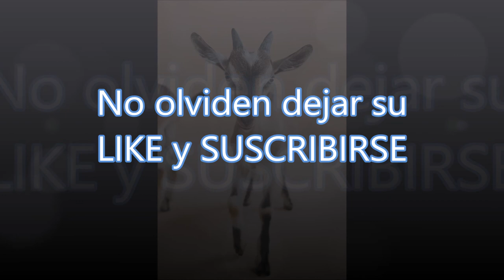DIARREA EN CAPRINOS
Hola que tal amig@s, en esta ocasión les comparto mi experiencia con mi cabra, la cual, hace unos días presentaba una diarrea, por lo que tuve que requerir la visita de mi médico veterinario para que diagnosticara mi cabra y darle un tratamiento adecuado.
Recuerden que lo mas importante es solicitar la visita de su veterinario de planta para tener un diagnóstico más certero.

Foto de Jiří Mikoláš en Pexels
Foto de Nataliya Vaitkevich en Pexels
Foto de Ekaterina Bolovtsova en Pexels